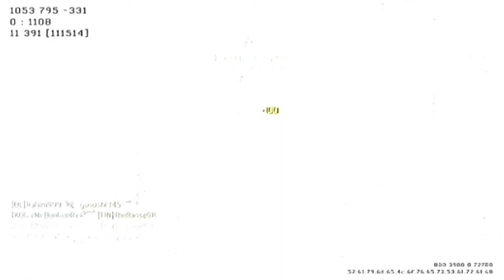LLEGO LA HORA FMG9!!! / SOLO CON SECUNDARIA / EPISODIO 4 / LIVE MW3 / XxIVANFOREVERxX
MI SKYPE: Xxivan-foreverxX